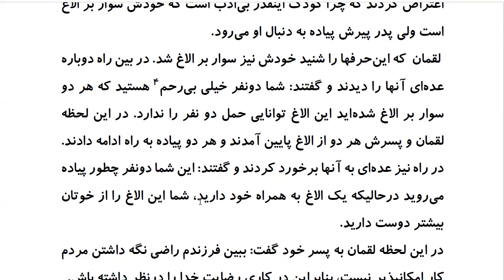Top 100 Persian Proverbs: Proverb 39: دَروازِه را میتوان بَست وَلی دَهانِ مَردُم را نمیتَوان بَست